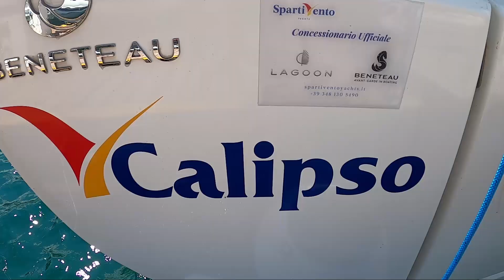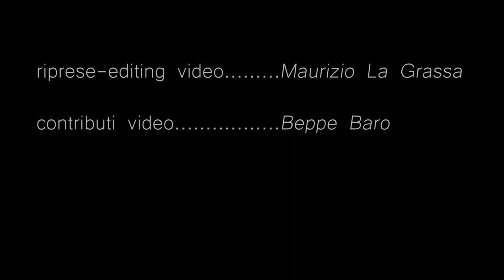A vela da Salerno e Costiera Amalfitana giugno 2023 con Salvento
Uscita primaverile del nostro gruppo Salvento Sailing Team, tante meraviglie sotto i nostri occhi, Amalfi,  Punta campanella, I Galli, Ischia, Procida, Baia e come sempre, sopra e sotto il mare.